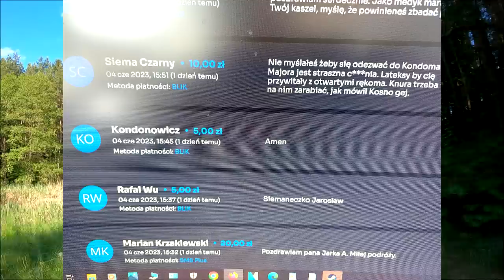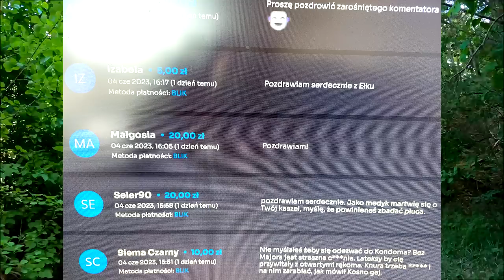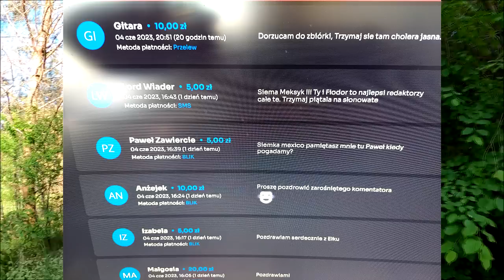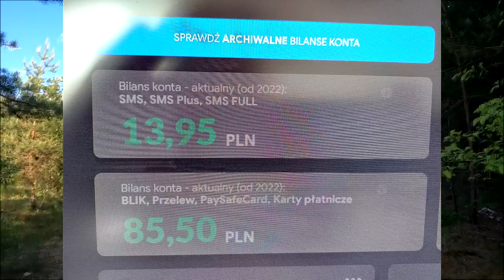Karty na stół i dziękuje